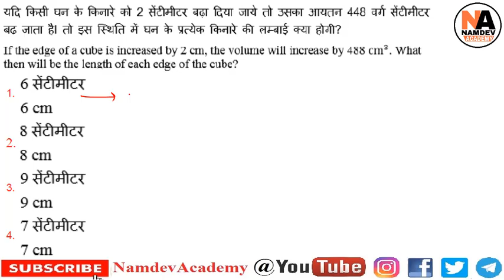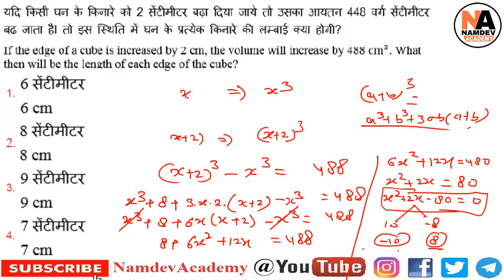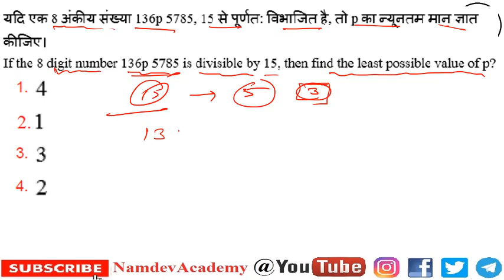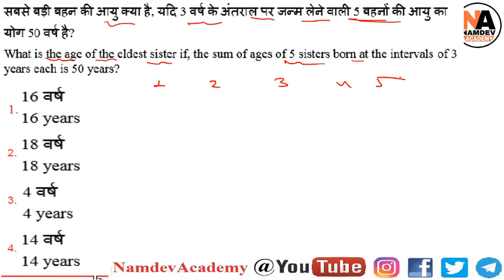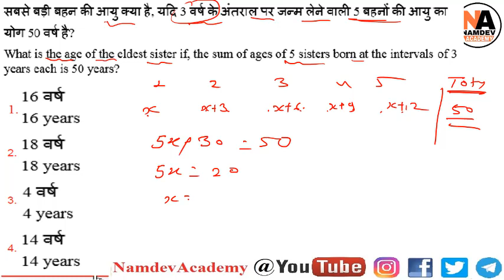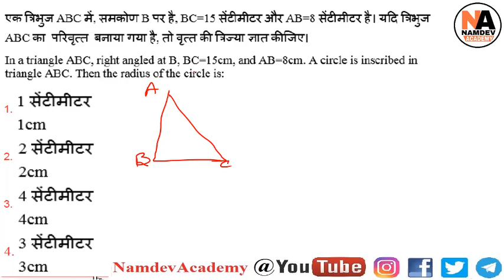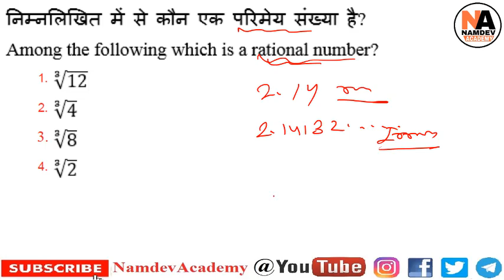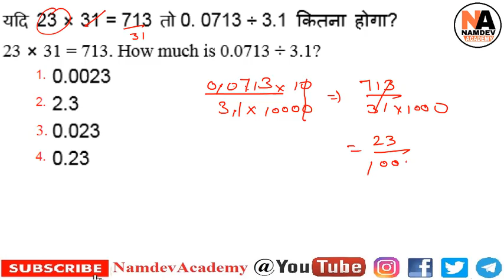#9 गणित Railway Math Previous Year Questions for RRB JE, NTPC, ASM, DMS, CMA, GG, Group-D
गणित Railway Math Previous Year Questions for RRB JE, NTPC, ASM, DMS, CMA, GG, Group-D Set-9